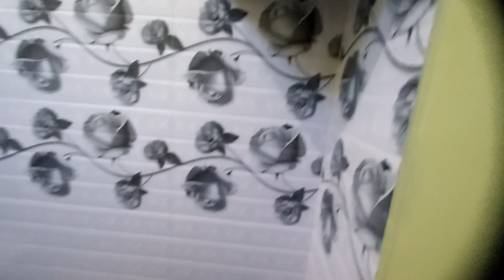2BHK NEW HOUSE FOR SALE IN VASAN NAGAR 47 LAKHS CALL 📞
house design#3850x90
house design#
19architecturesmall
ToursReal Estate
money in real estateluxury
developmentlife of a real estate